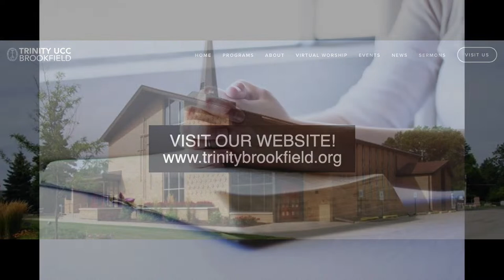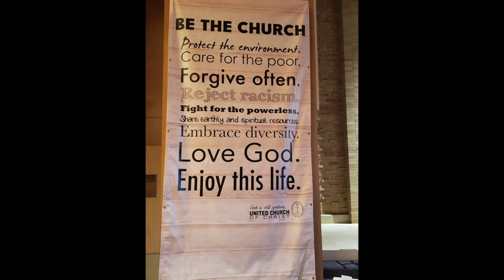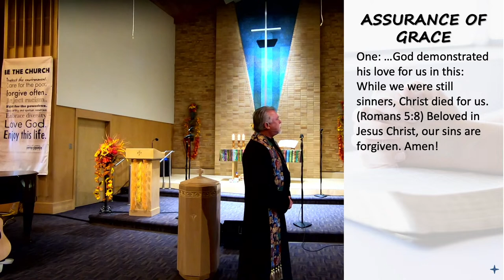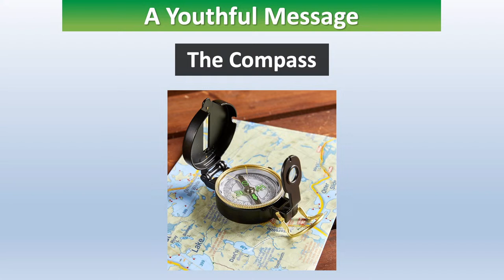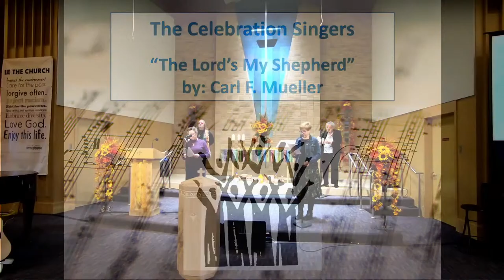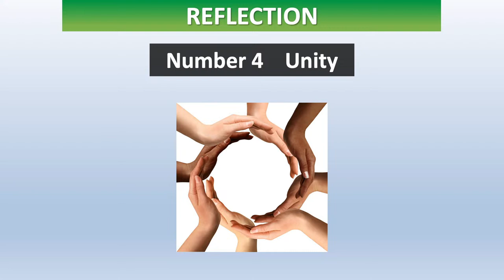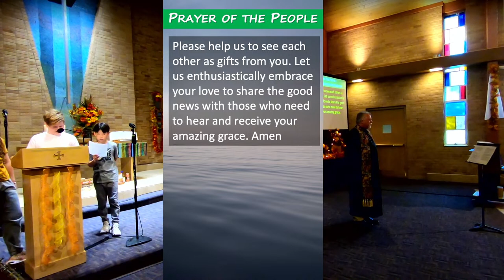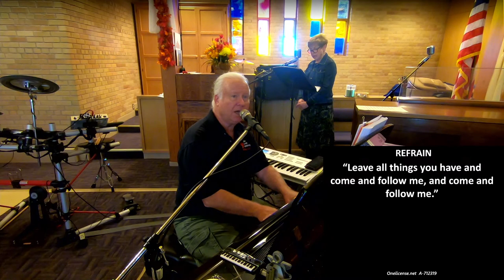Trinity UCC - LIVE 10 AM Service 10/15/23 - Brookfield, WI